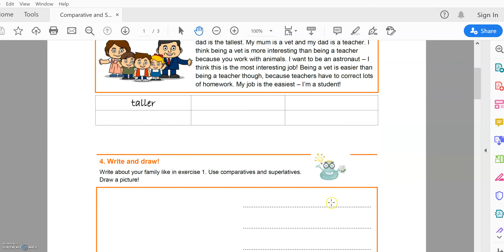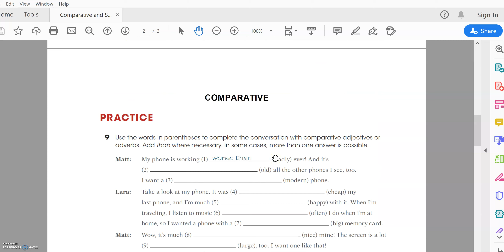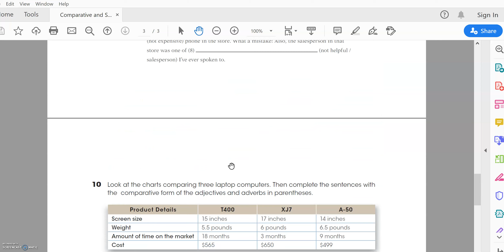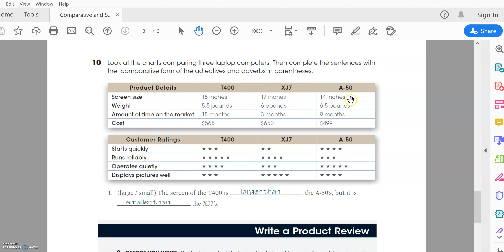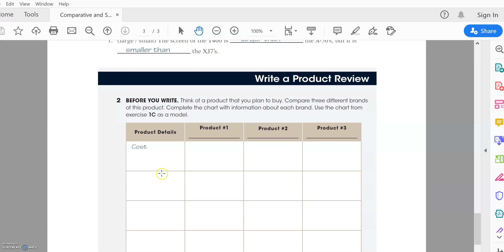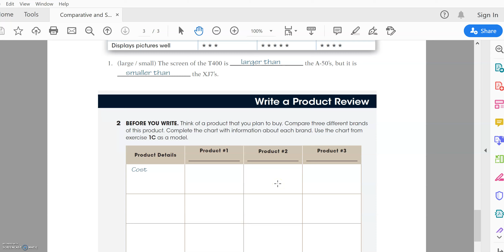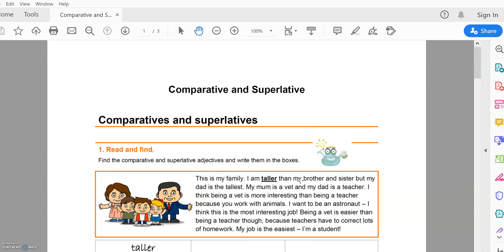WEEK #10 ASSIGNMENT BAHASA INGGRIS 1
YOUR ASSIGNMENT VIDEO